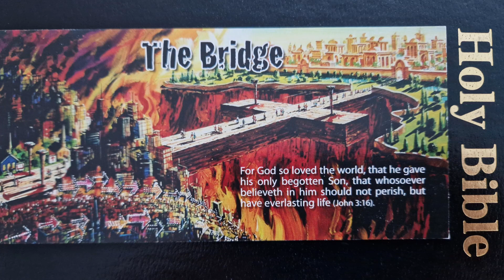PIT: Word for the week. Romans 1:11-13 commented. King James Bible (24.3.2023)